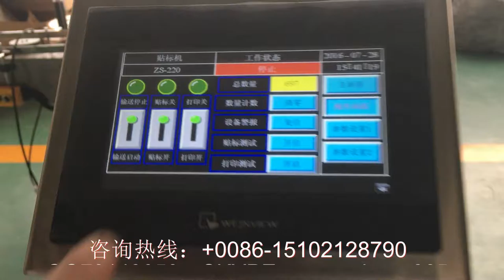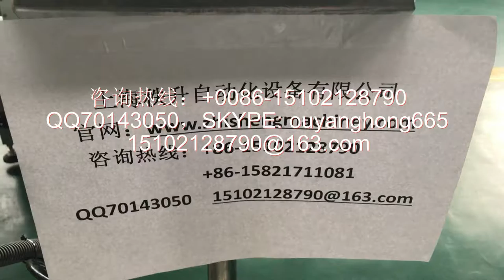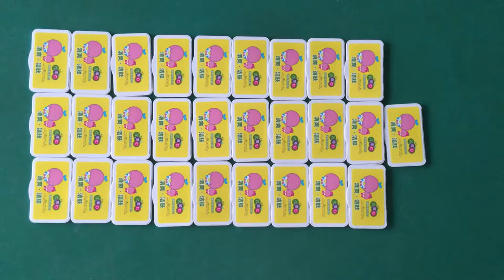automatic labeling machine made in china 中国秩升贴标机厂家批发零售